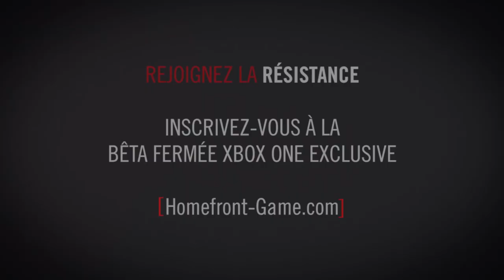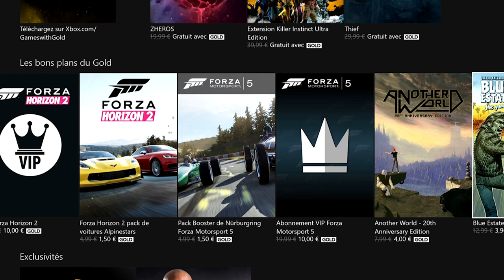Xbox TV News S02E13 - Finale Halo Championship France, The Division, Homefront et Unravel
Dans cette nouvelle Xbox TV News, ne manquez pas la finale du Halo Championship France le 23/01 en live sur la chaîne Twitch de Xbox France.

Les nouveautés de la semaine : la bêta de The Division, Homefront : The Revolution, Unravel, Plants VS Zombie : Garden Warfare 2 et Far Cry Primal...